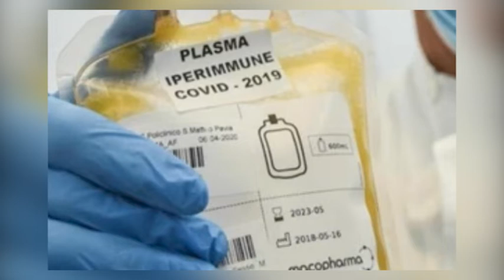Marche, al via sperimentazione plasma iperimmune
Nelle Marche prende il via la sperimentazione del plasma iperimmune da soggetti guariti dal Covid.  I potenziali donatori potranno recarsi nei centri trasfusionali della regione.